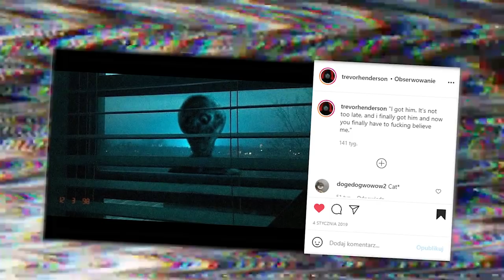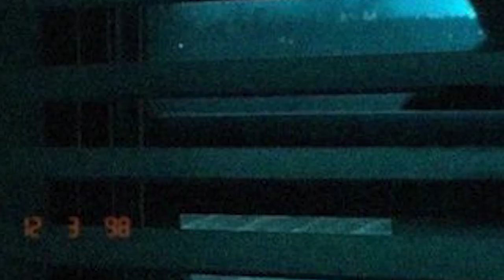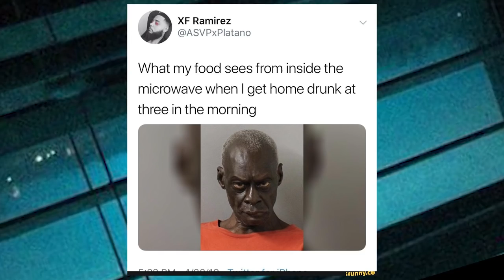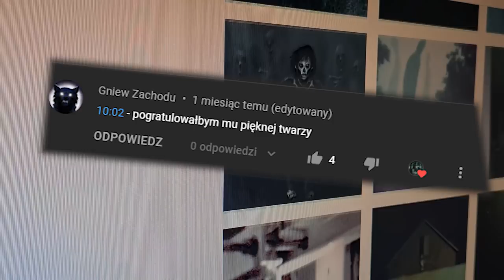KIM JEST WINDOW MAN? i Peeping Tom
Okno Man is comin